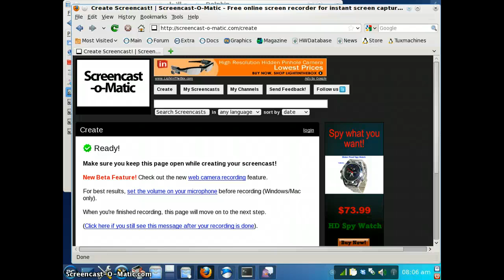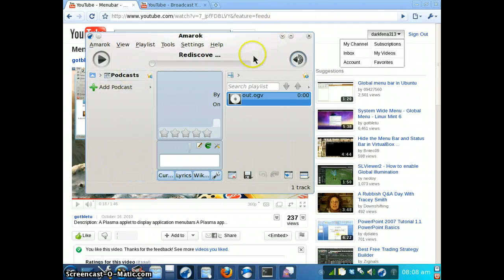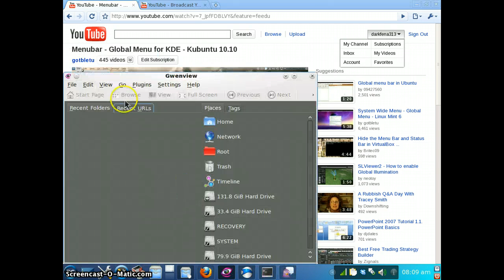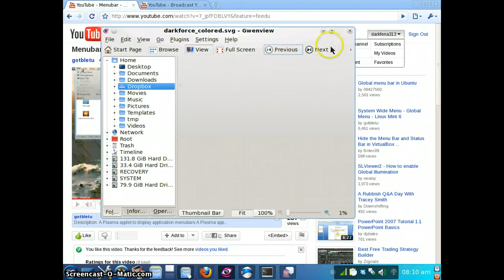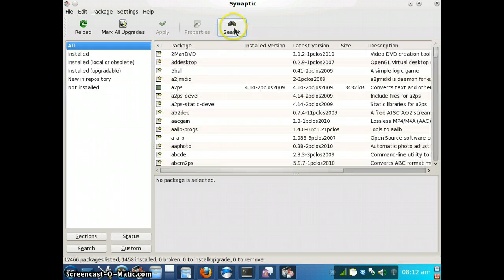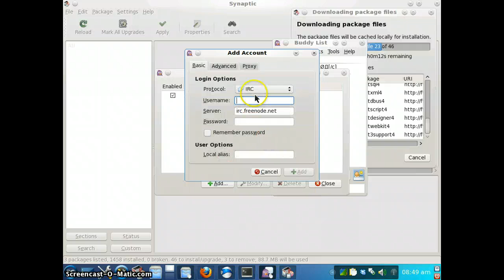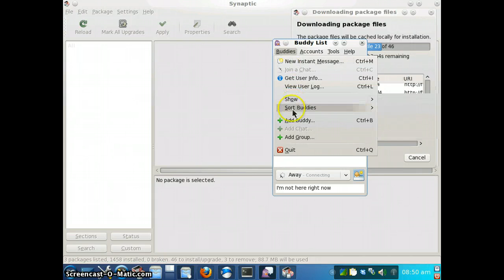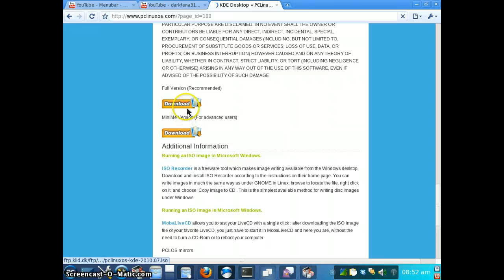pclinuxos kde review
im not a kde user, but would have to say i was mildly impressed. pclinuxos repository is robust with loads to install. it gives you a nice out of the box experience with very little to install except maybe a word possessor (abi word or openoffice/ libreoffice). video was a problem however, but that was it.
rating: 4/5